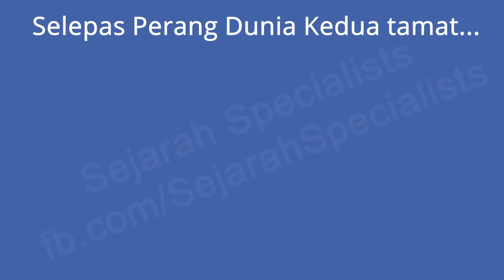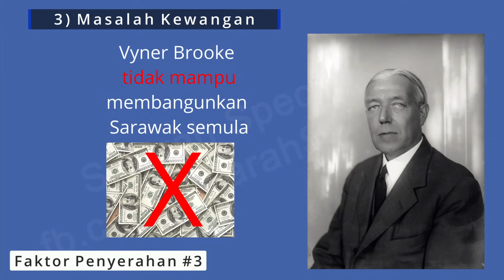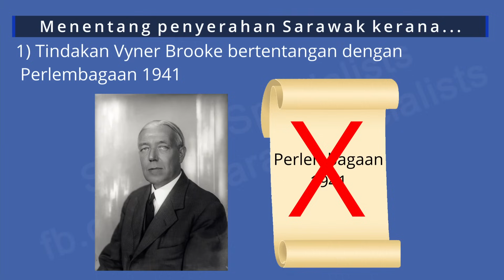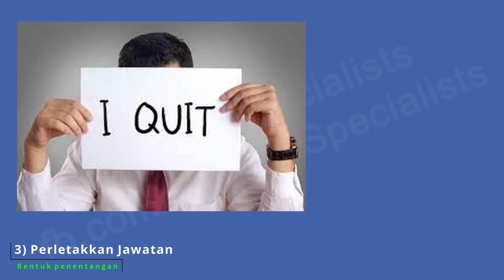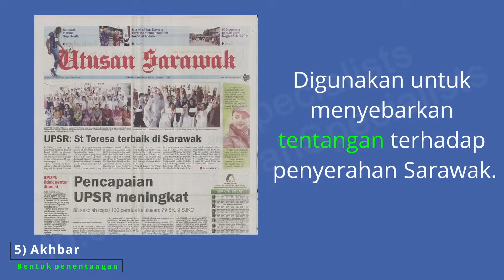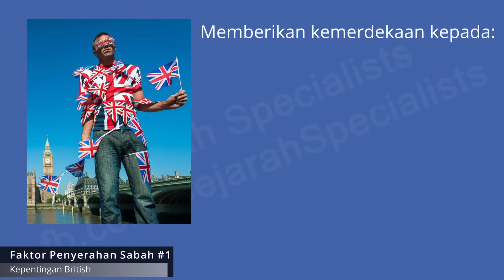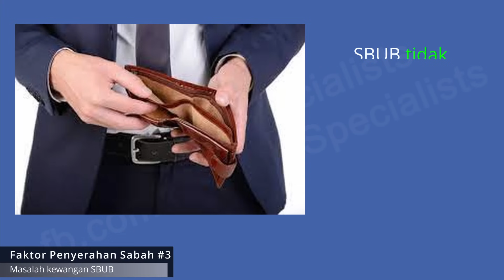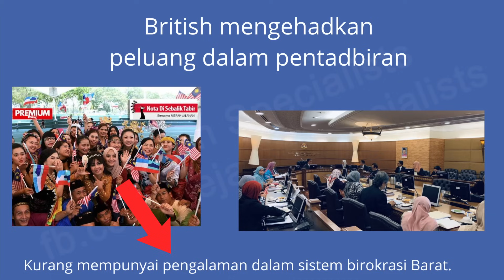SEJARAH TINGKATAN 4 BAB 4 (KSSM) DALAM 12 MINIT (Part 2)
Belajar Bab 4 Tingkatan 4 (KSSM) iaitu Era Peralihan Kuasa British di Negara Kita.

Video ini adalah untuk batch SPM 2021.

0:00 Intro
0:39 4.4 Penyerahan Sarawak kepada Kerajaan British
3:38 4.5 Reaksi Penduduk Tempatan terhadap Penyerahan Sarawak
8:25 4.6 Penyerahan Sabah kepada Kerajaan British
9:27 4.7 Reaksi Penduduk Tempatan terhadap Penyerahan Sabah